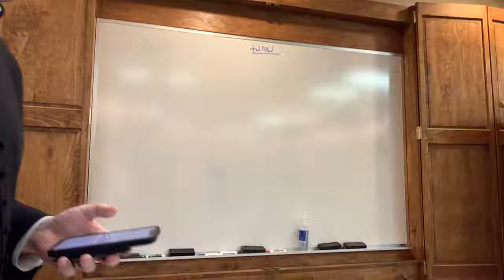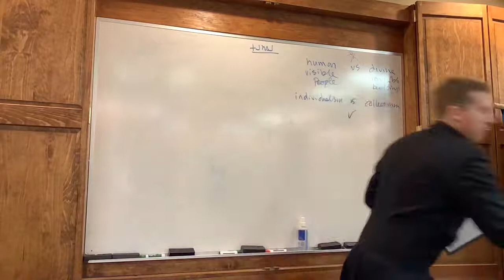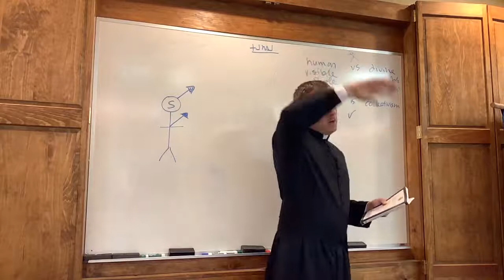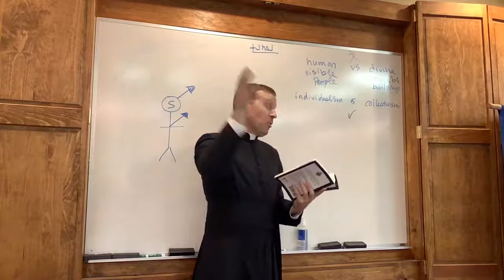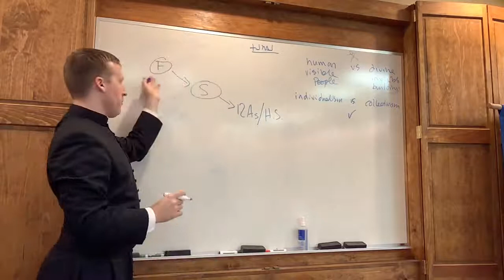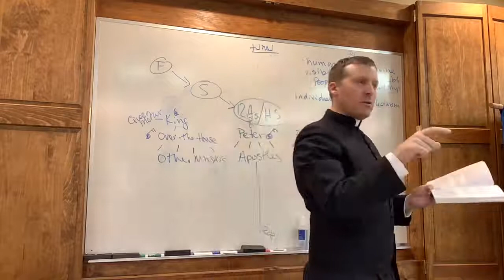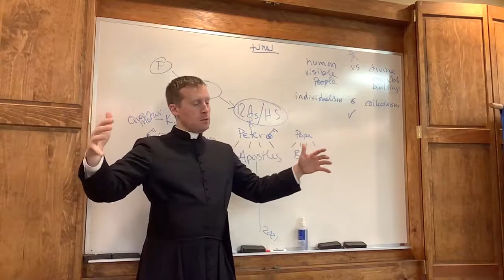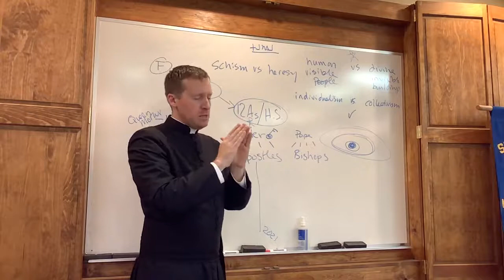Seminar 08 The Catholic Faith 8 The Church